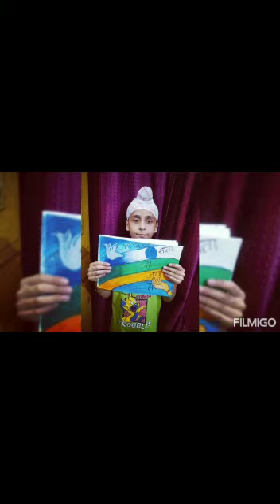Online independence day celebration class 5